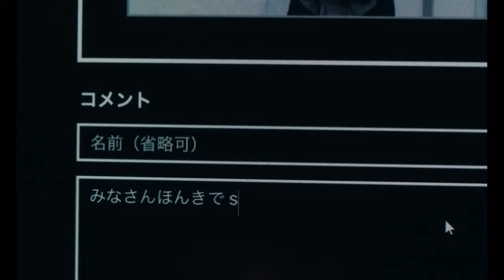主題歌はAlexandrosのBoyFearless 映画『Cloud クラウド』予告編